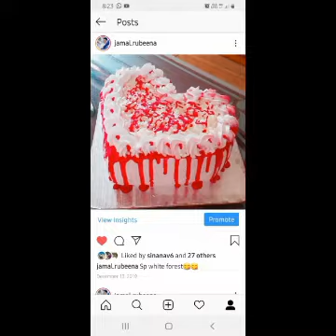New model cakes / home maid cakes/ കേക്ക് ആൽബം